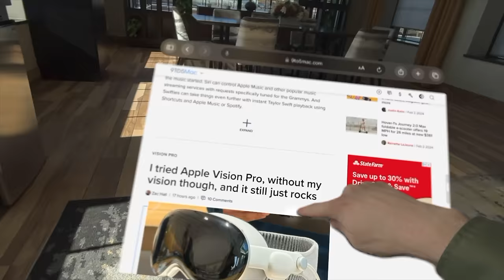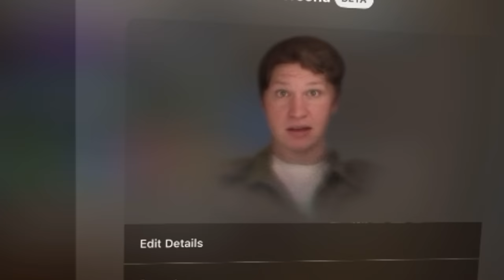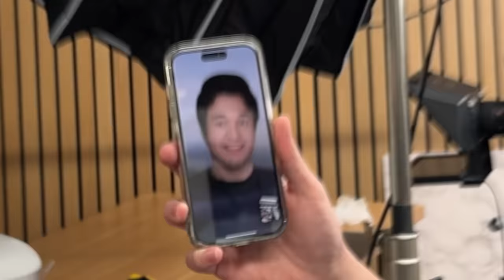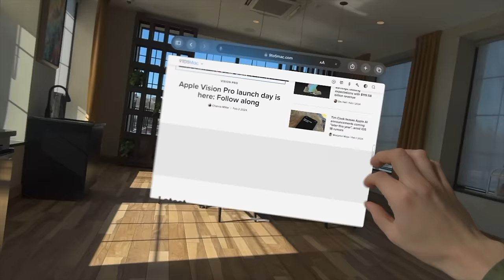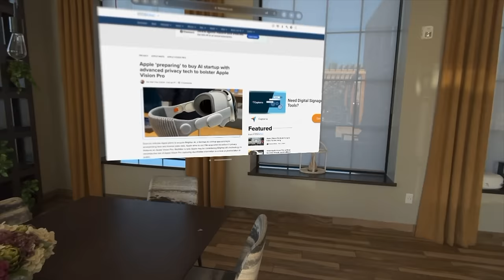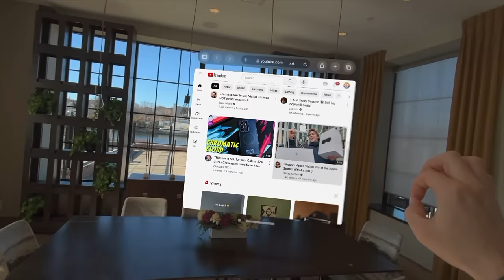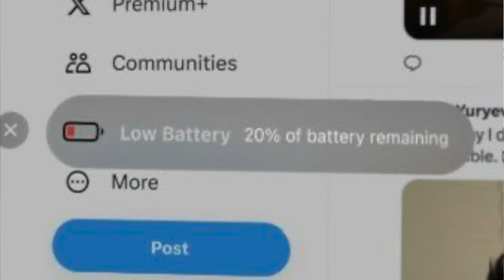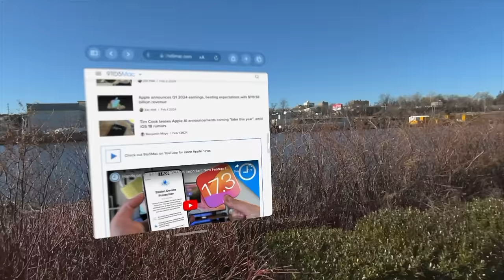Apple Vision Pro - CRAZY FEATURES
Apple Vision Pro is a brand new product from Apple and an entirely different computing experience which means that there's a lot that Apple and reviewers did not tell you about this product and there is some crazy cool things you can do in Vision Pro... as well as some weird features that can actually have you be somebody else.